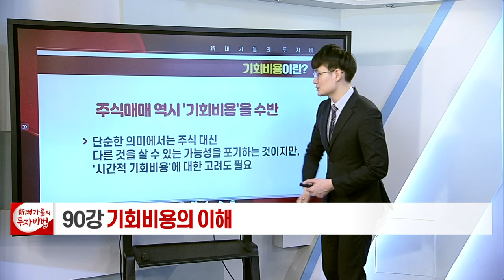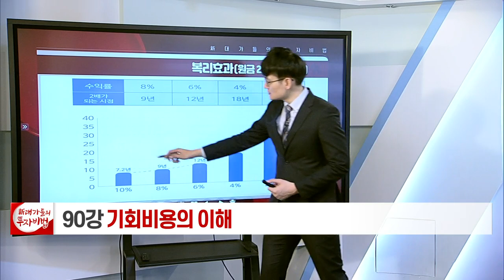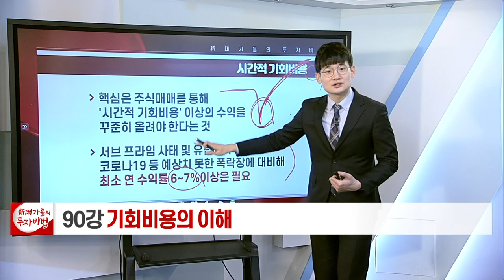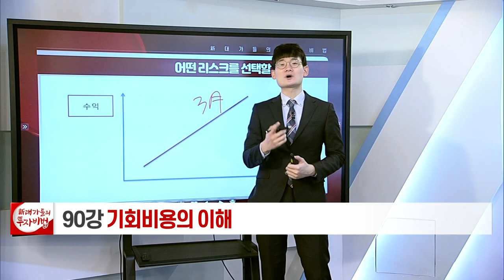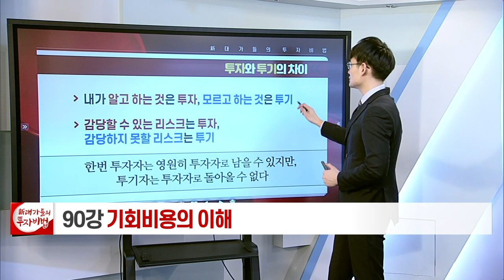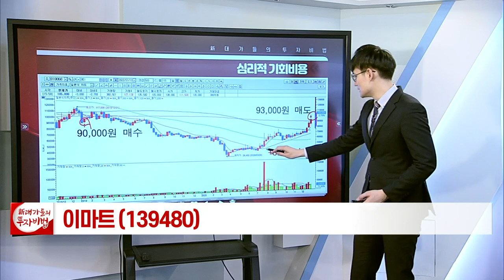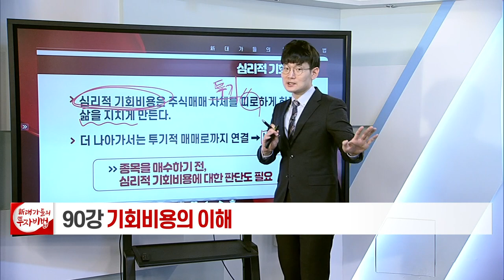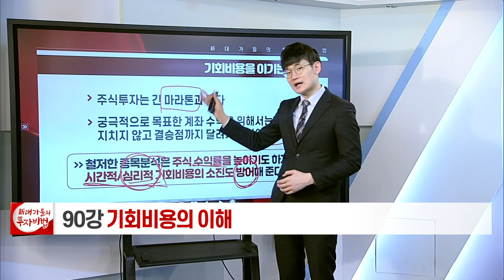기회비용의 이해_오현진의 주식의 정석 90강_대가들의 투자비법 (20220222)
# 기회비용의 이해